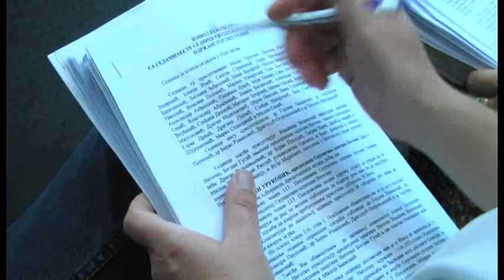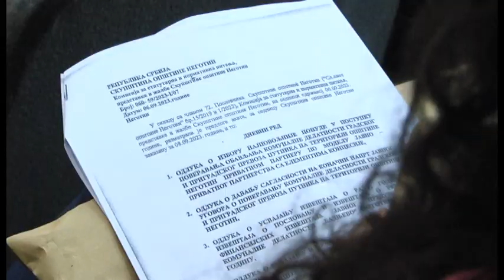Održana 18. sednica SO Negotin